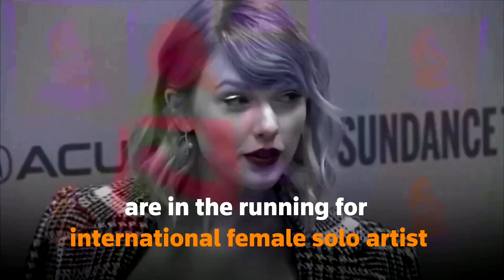Women lead 2021 BRIT Awards nominations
Singers Dua Lipa, Celeste and Arlo Parks led nominations for the BRITs with the three female singers scoring three nods each at Britain’s pop music honor.